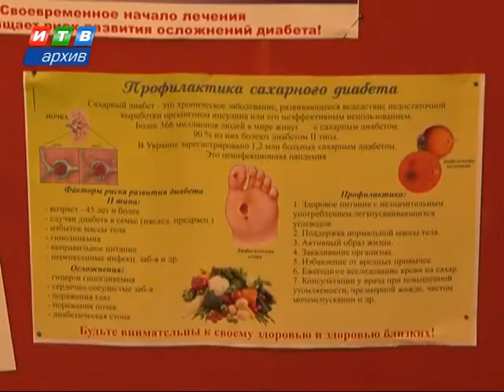Крымские медики рассказали о нюансах жизни с диабетом